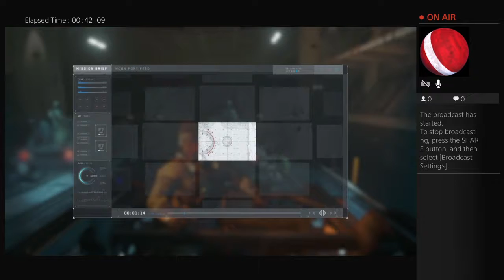Cod iw fun with your boy part 1